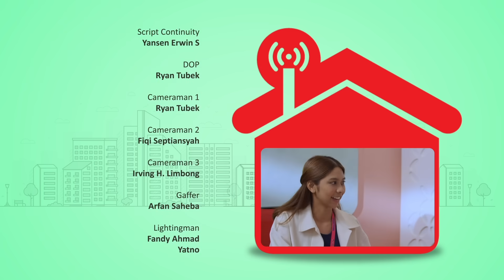Teknisi Magang Eps 8: Muslim dan Dustin Dapat Misi Mengejutkan | JOIN the Series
Indihome Penantian Sobat segera berakhir!  Yang ditunggu bakal segera hadir: Teknisi Magang episode 8 tayang tanggal 11 Juni 2022 di YouTube channel IndiHome!

Bakal ada momen seru apa lagi nih? Jangan sampai kelewatan yah, Sobat! Catat tanggalnya, ajak keluarga & sahabat untuk nonton juga! ✨